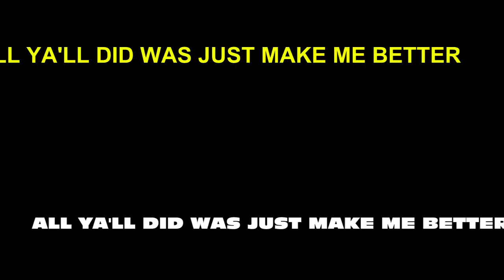Tino Coury - This Ones For (Lyric Video)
Get my FREE Mobile App - Loaded with my Album, Music, Videos, Exclusives & More!!

Designed & Edited by Chris "Mindbender" Longo